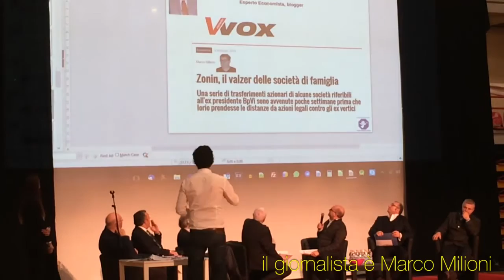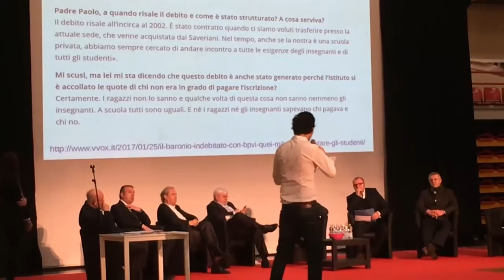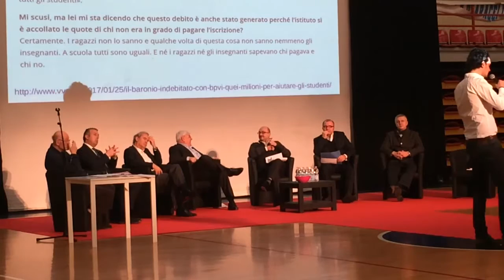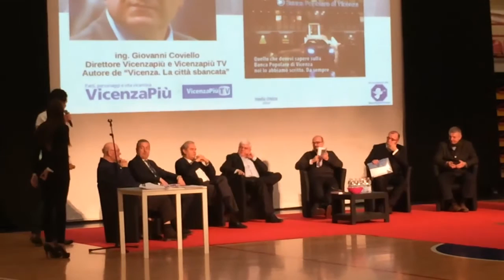I debiti della Chiesa verso BPVI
I debiti della Chiesa verso BPVI chi li paga?

Non certo la diocesi di Vicenza

L'stituto Baronio è una scuola privata che solo gli abbienti si possono permettere, ma quando viene pubblicata la lista dei cattivi pagatori che hanno spolpato la Banca Popolare di Vicenza si scopre che per pagare le rette ai propri facoltosi studenti, la direzione ha chiesto ed ottenuto prestiti per milioni.

Alla fine risulteranno circa 12.

Oggi sappiamo tutto grazie soprattutto alle ricorstruzioni dei fatti da parte di due giornalisti locali: Marco Milioni (Vvox.it) e Giovanni Coviello (vicenzapiu.it).

Guarda questo breve video a disegni: "La storia del mondo a disegni (ENG Sub.)"